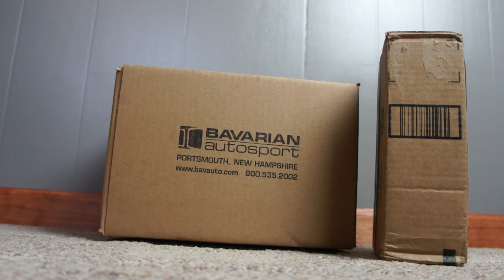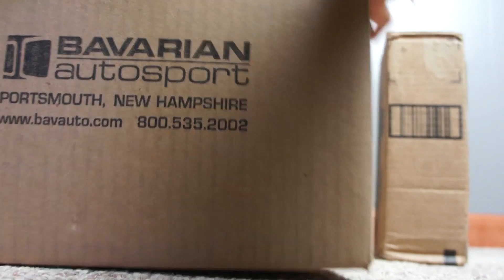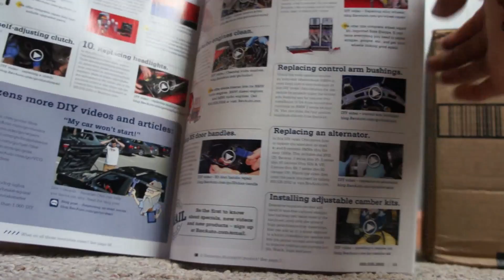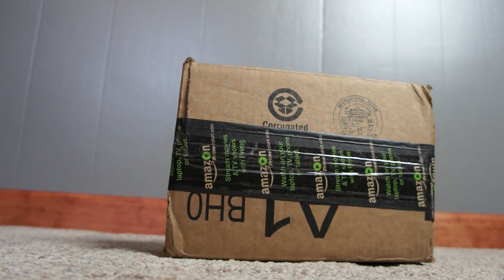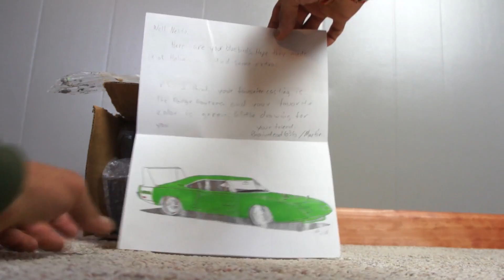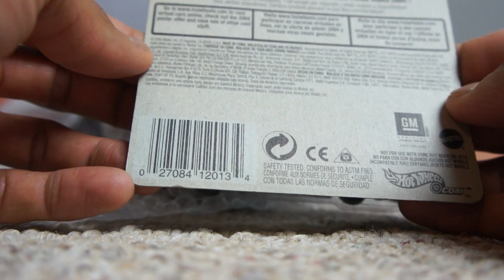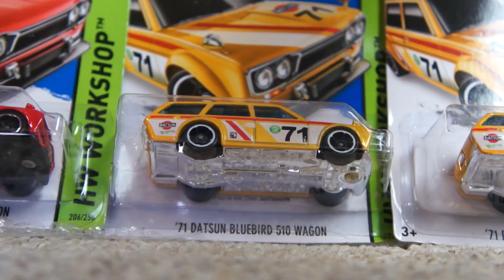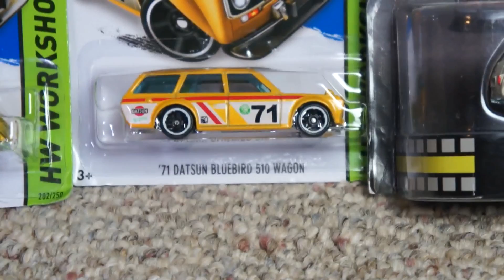Braindead raok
My friend Martin AKA Braindead636, sent me this RAOK, he is an amazing guy, please check out his channel:
he is an amzing person!